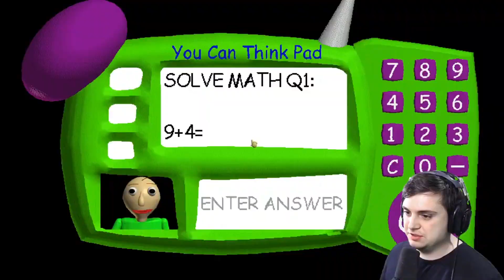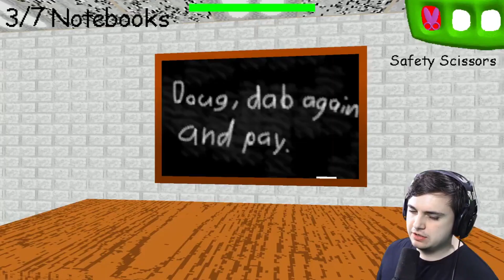Something Is Incredibly Wrong With Baldi...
Baldis Basics gameplay is back! Today I am playing a BBIEAL mod! See if I can collect all notebooks and escape Baldi! Let's play Baldis basics gameplay!

►Epic creator code: LinX